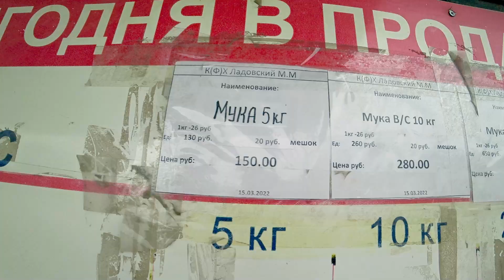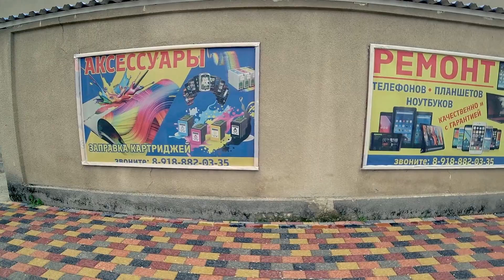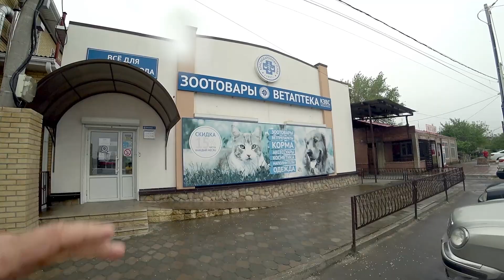Накупили лекарств. \\ Таблетки от голода и что с бензокосой?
Привет Друзья. Сегодня день выдался насыщенный, накупили лекарств, позволили себе таблетки от голода, и решили проблему с бензокосой, или триммером. Даже не знаю как правильно ,но думаю Вы поняли? В общем потратились основательно, но результат тоже есть. И все это в очередном деревенском блоге на канале Дневник самоделкина, где мы показываем реальную жизнь глубинки России, а именно это Светлоград Ставропольский край. Очередная страничка моего дневника о жизни в деревне. Всем добра.